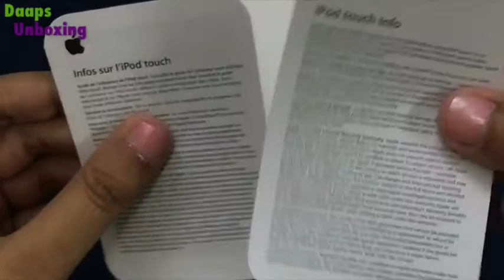iPod Touch 6th Generation Unboxing l Apple iPod Touch 6 Unboxing l iPod Touch 2015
Hi, in this video I am unboxing iPod Touch 6th Generation or Apple iPod Touch 6. iPod Touch is a multipurpose handheld device which is very light, very sleek and quite similar to iPhone.  iPod Touch 6 can play music, movies, television shows, audiobooks, and podcasts. The EarPods that come with the sixth-generation iPod touch do not include a remote or microphone. The sixth-generation iPod touch features the Apple A8 and Apple M8 motion co-processor chipset with 64-bit architecture (same chip on iPad Mini 4, Apple TV 4th Gen, iPhone 6). The iPod touch features an 8MP rear iSight camera with video which can record in 1080p at 30fps, or 120fps in slow-motion mode that records at 720p. It is the first iPod touch that is available with 128 GB of storage. Accessories that comes with the sixth-generation iPod touch for this you have to watch our video.